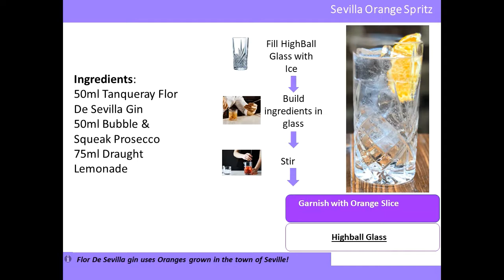Nicholson's Sevilla Spritz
Gin Festival 2019